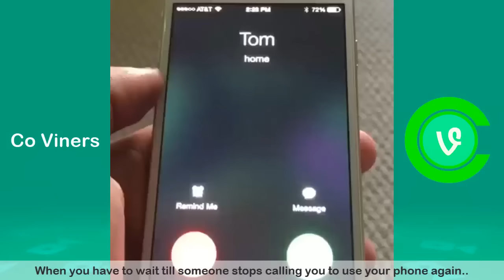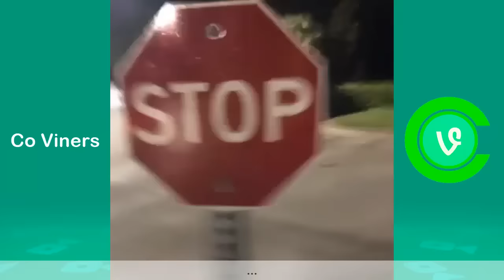Ultimate Corey Scherer Vine Compilation 2017 (w/Titles) Funny Corey Scherer Vines - Co Viners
Here is The Best Vine Compilation of 2017 With The Funniest Corey Scherer Vines, Enjoy it :)

For more funny vines check the links below,there you will find Best Viners of 2017